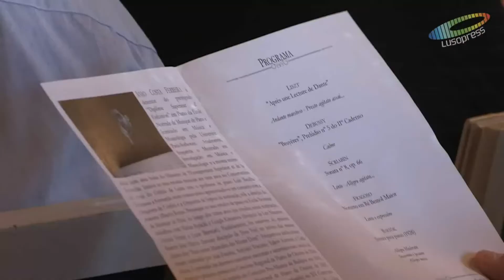Pianista João Costa Ferreira regressa a Lisboa para recital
Reportagem da Lusopress TV sobre um recital de piano realizado a 2 de Junho de 2014 na Sala dos Espelhos do Palácio Foz, em Lisboa.
Realização: Carina Bártolo